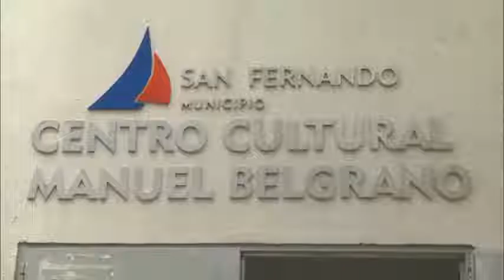Con más de 5 mil vecinos, comenzaron con éxito los Talleres Culturales de San Fernando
El Municipio de San Fernando dio inicio a los más de 270 talleres gratuitos que la Secretaría de Educación, Cultura y Contención Social dicta en los siete Centros Culturales municipales y en 22 instituciones barriales. “La gestión del Intendente Luis Andreotti fue creciendo año a año en cuanto a la refacción de los edificios culturales y dándole una gran calidad a cada uno de los cursos que siguen creciendo”, resaltó el secretario del área, Carlos Traverso.

Más de 5 mil vecinos ya se anotaron y disfrutan de los talleres gratuitos que ofrece el Municipio de San Fernando. La gente pudo elegir entre una gran variedad de actividades que se encuentran distribuidas tanto en los 7 Centros Culturales Municipales como en 22 instituciones barriales. El objetivo es que los sanfernandinos tengan opciones cerca de su casa.